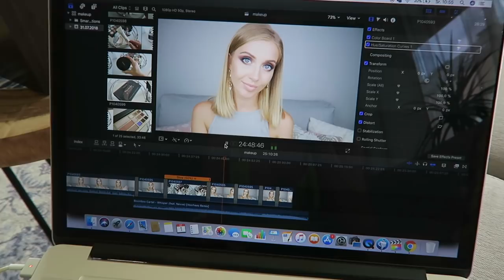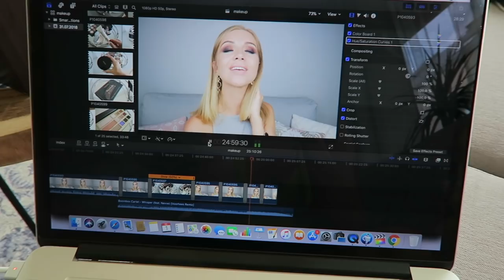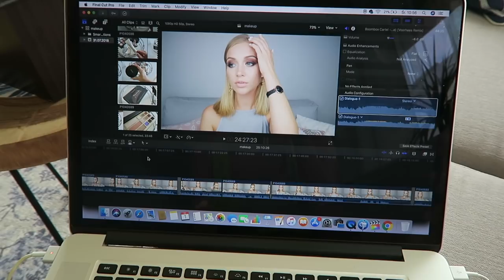ВЛОГ С ДЕТКАМИ: ПРОГУЛКА, ПОХУДЕНИЕ, ПЕРЕМЕНЫ, ЗАКУЛИСЬЕ БЛОГГИНГА [OSIA]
В данном ролике нет рекламы.

хохо
Оsia